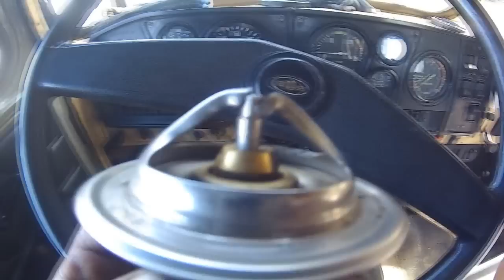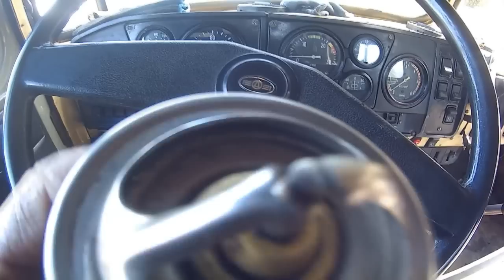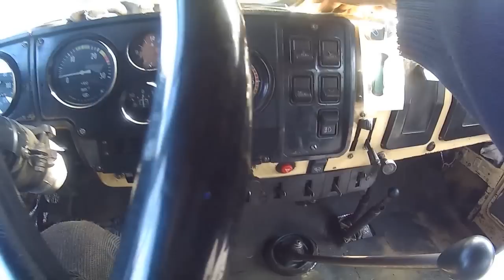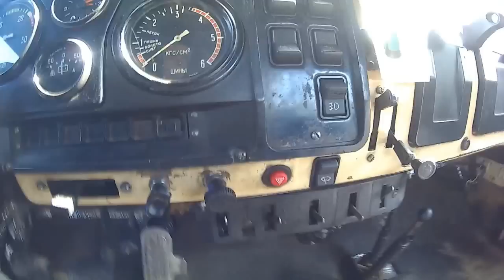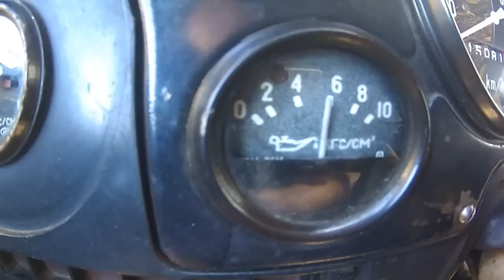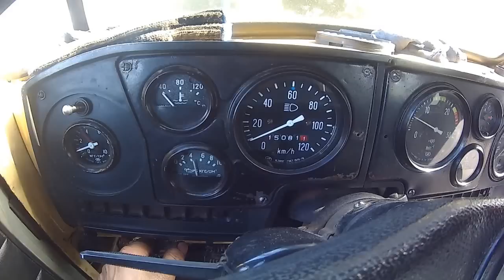Урал лесовоз Замена масла в двиг. Ямз-238 от Первого лица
Урал лесовоз, двигатель Ямз-238, слив масла, промывка центрифуги, фильтра и прочее...  + термостат и кран прицепа.
Пермский край Красновишерск  Губдор 1 мая 2017